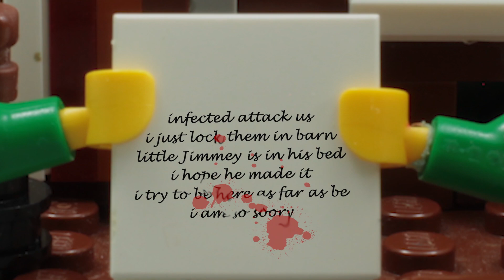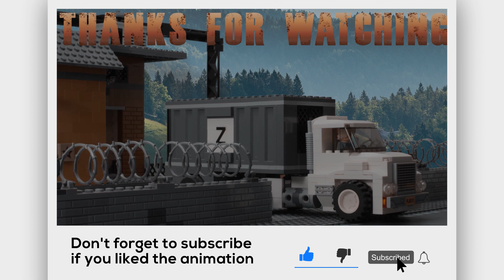Lego Zombie - Little Hero in The Outbreak Episode 16 Stop Motion Animation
The infection, which affected the world, continued to spread rapidly. Zombie attack everyone and zombies are everywhere. A secret company that wanted to control zombies and use them as biological weapons continued making experiment with zombies and humans. Hannah and David were held captive in the company's cellar. Jack had a plan to save them. But in the meantime, he had to find Dr. Claire a safe place where there were no zombies. Did jack success ? You can see this video Lego 2021 stop motion of Brickslook Studio know.

Lego news about this video,
I spent 96 hours building the Lego Zombie set.
I took 2738 frames.
I did 16 hours of editing.

I also expect your comments on the movie.
I hope you enjoyed this stop motion animation.

Click the link below for our other stop motion videos.

I create a exciting, emotional and a different world made of Lego stop motion videos.
I invite all Lego Fans to watch my animations.

Thank you again and enjoy the channel !

Our video content is intended for adults, that is not intended for children.

Created by Brickslook Studio.